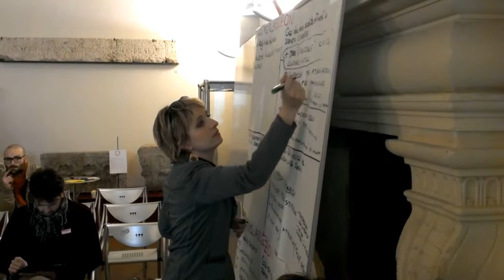Narni: verso una human smart city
Il 28 febbraio a Narni si è svolto l'evento partecipativo ONDA NUOVA - PIANO LOCALE GIOVANI.
Il Piano Locale Giovani è uno strumento per stimolare l'entrata dei giovani nella vita della città, facilitare le aggregazioni giovanili e sostenere la loro appartenenza alla comunità. Questo Piano nel giro di 2/4 anni vuole mettere concretamente in atto queste idee.

Assieme all'Assessorato delle politiche giovanili di Narni abbiamo organizzato una giornata di lavoro in cui i giovani, le associazioni, gli amministratori e gli imprenditori hanno lavorato insieme per capire cosa fare. La giornata è stata divisa in fasi di lavoro a gruppi e fasi plenarie. Il risultato è stato l'ottenimento di uno scenario ideale per le politiche giovanili a Narni, l'analisi dei fattori di cambiamento, una presa di responsabilità dei partecipanti ed un piano di attività.
Un primo passo per trasformare Narni in una Human Smart City, una città che guarda ai bisogni del territorio e che trova soluzioni coinvolgendo e co-progettando con la propria comunità.